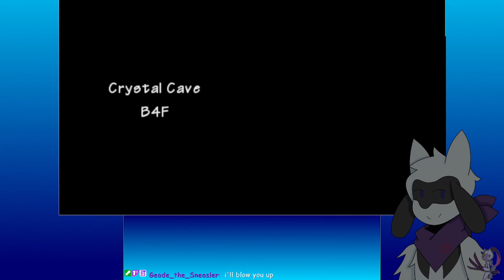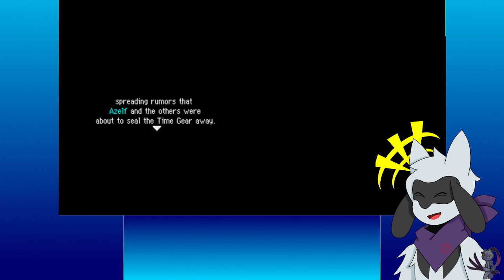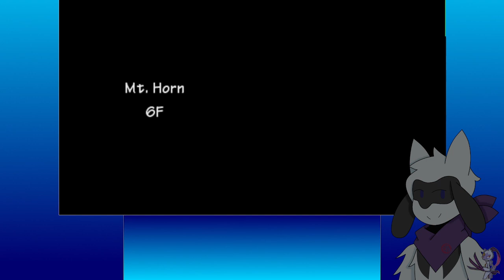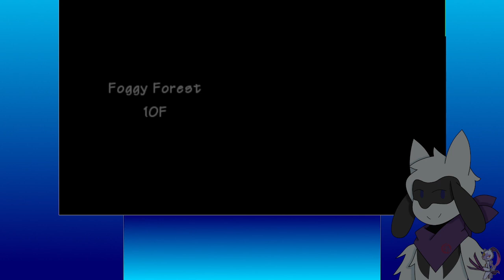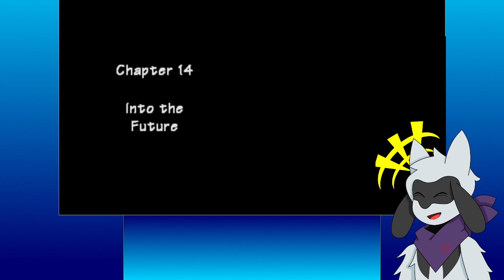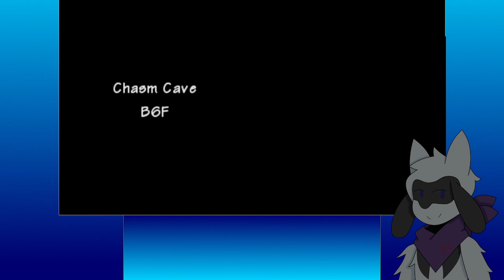Stream 202, Ratchet And Pikachu